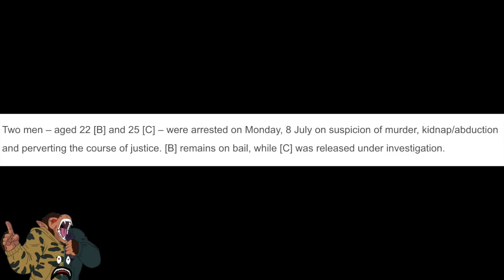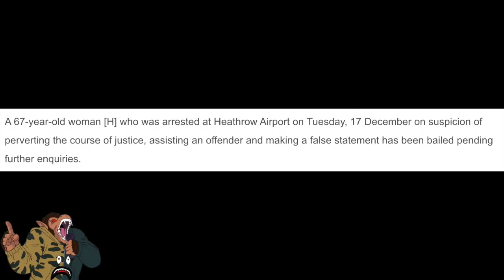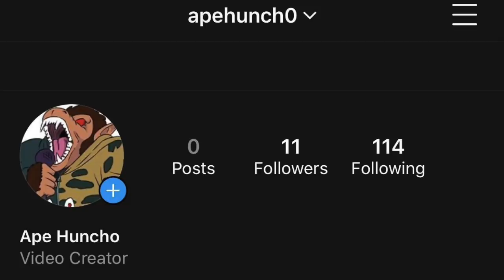Mohammed Shah Subhani Body Found After Being Missing For 7 Months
This is the story of Mohammed Shah Subahani who disappeared on the 7th Of May 2019.

After months of no sign of him his remains was recently found in a wooded area in Beaconsfield, Buckinghamshire.